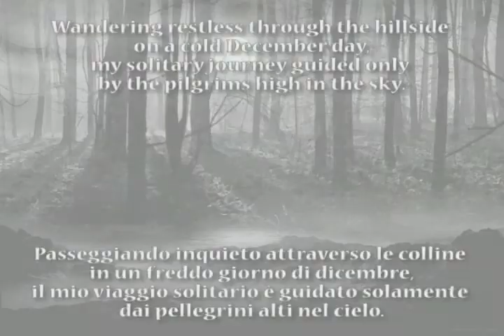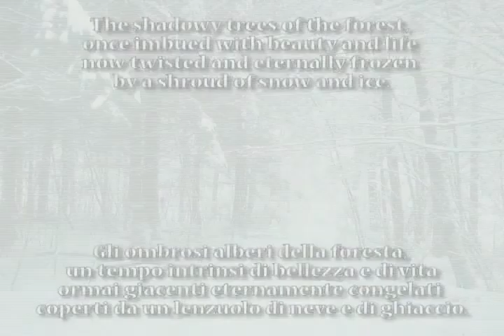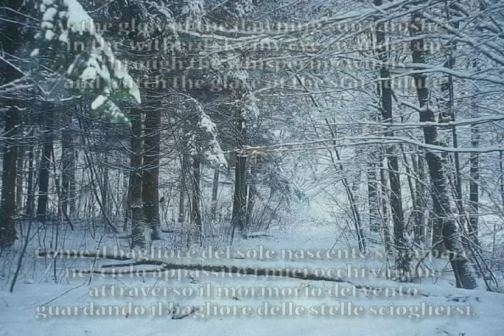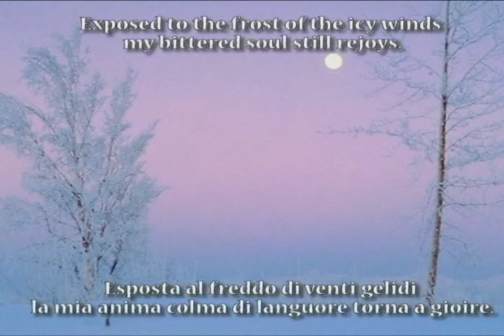Estatic Fear Ode to Solitude Part I avi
Estatic Fear - Ode to Solitude (Parte I).
Montato e tradotto da me.